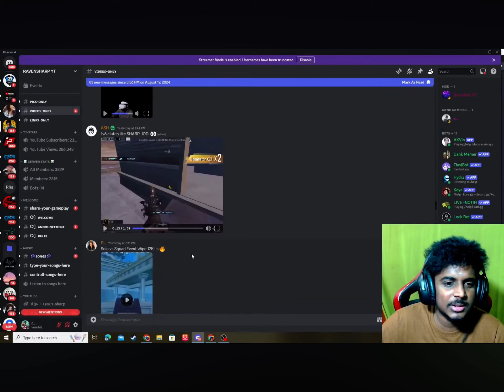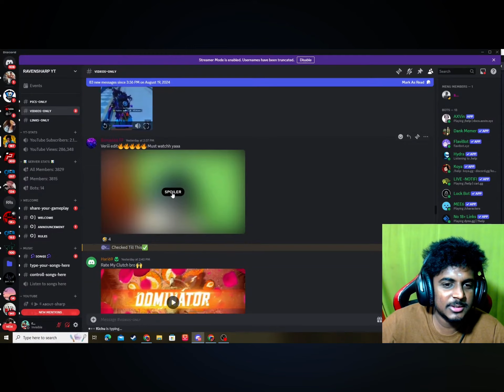🔴Raven Sharp react to my Event wipe 12kills